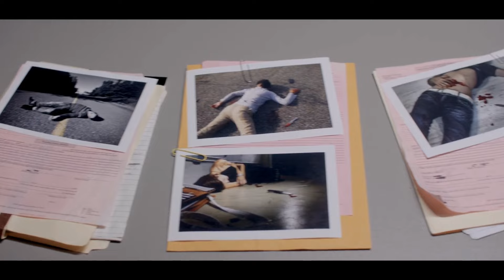ഇവളുടെ അഹങ്കാരം തീർന്നു മക്കളെ !! l Movie Explained in Malayalam